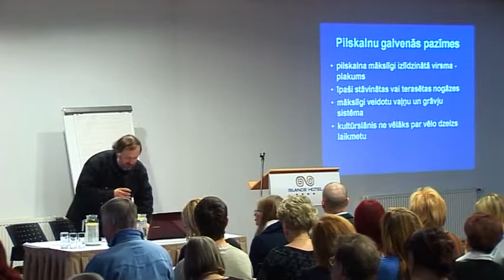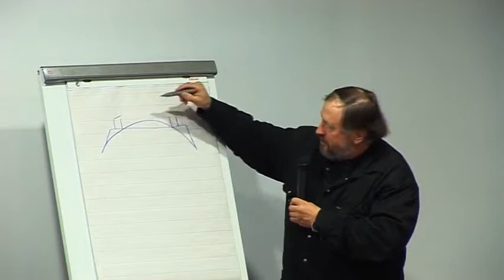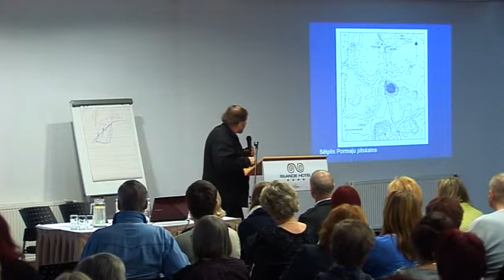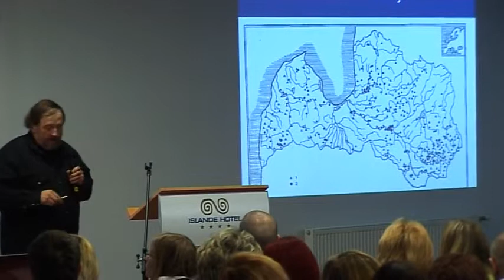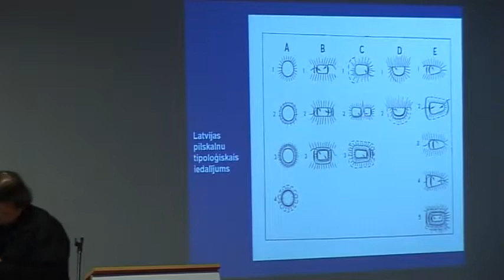Juris Urtāns. Latvijas pilskalni